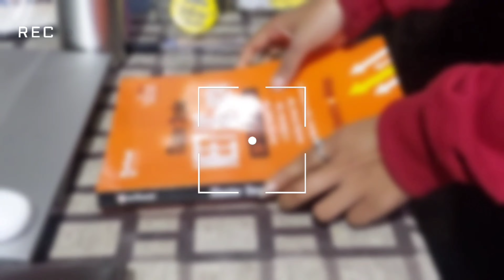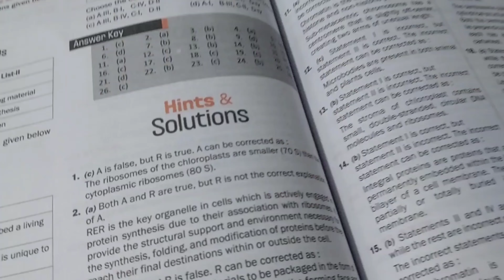A day in life of NEET ASPIRANT 2024📚|STUDY VLOG📋🩺| 10 HOUR STUDY 🎯|*revision strategy *📋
Arihant Book📚

🔥What is PCB POINT MENTORSHIP?
✅1-1 Live Mentorship by Experts.
🔥Daily Target building
💪Extra Push for NEET
📔Quality NEET-Tests (as and when required as per your weekly syllabus completion)
👩‍🏫Guidance as per us or to your coaching.
✅Tips & Tricks📞 Mentor for you round the clock.
❤️Special attention: as it is personal, it will be you and your mentor always 24/7.
‼️ Care of PCB Point Academic team
✅Strategy Building Weekly Session
✅ Work on your weak areas-and raven care to improve them & much more.

hit likes.

a day of neet aspirant
daily study vlog
best time table for study
neet 2023
12 HOURS study challenge
12 hours study vlog
12 hours productive vlog
neet daily study time table
neet live study vlog
study vlog
study time table
12 hours a day
30 days neet study plan
a day in life of jee
a days in lite of neet aspirant
ca study vlog
upsc aspirant
jee aspirant
exam vlog
mbbs vlog
morning routine
study 20 hours a day
15 hours study time table
a day in my life neet aspirant
a day in life of upsc aspirant
it's vlog
neet preparation vlog
mbbs vlog
jee vlog
neet one month study plan
last 20 days plan
maya vlog
productive day of neet aspirant
productive day of my life
14 hours study vlog
3 am study vlog
4 am study vlog
Medicos study point vlog
neet aspirant daily vlog